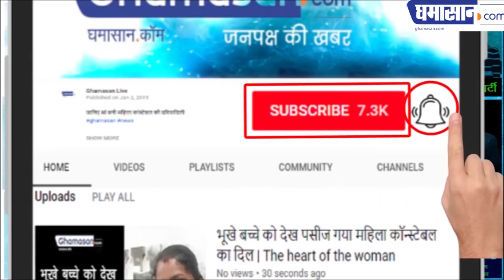गुजरात में भाईचारे की मिसाल पेश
नमाज़ पढ़ने वालो ने पिलाया गंगाजल